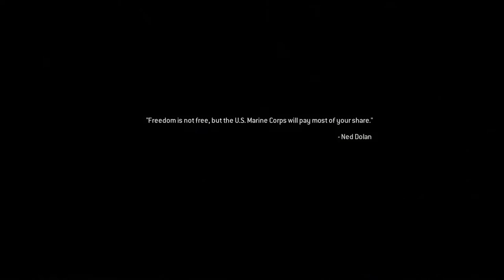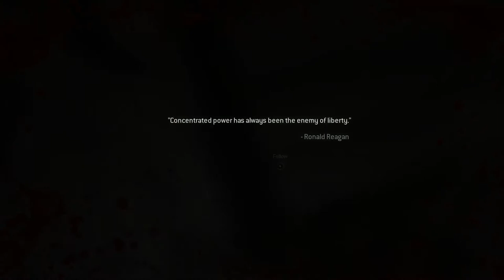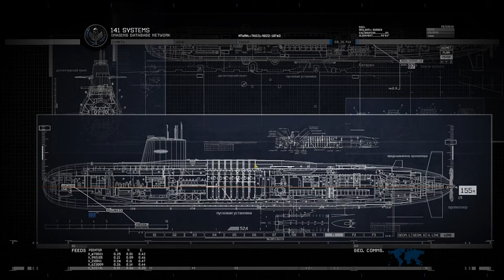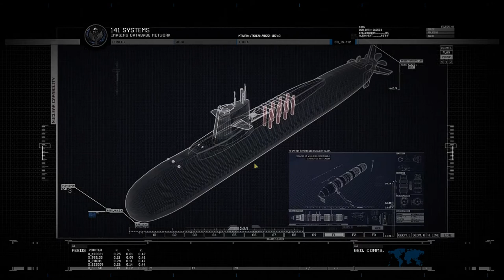Of There Own Accord Modern Warfare 2 Remastered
Episode 8 is here! Enjoy!